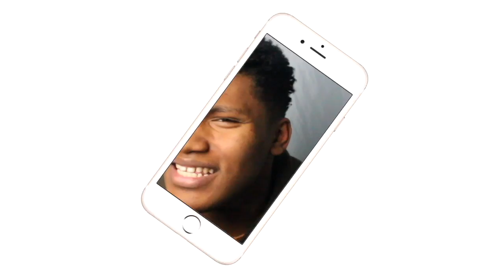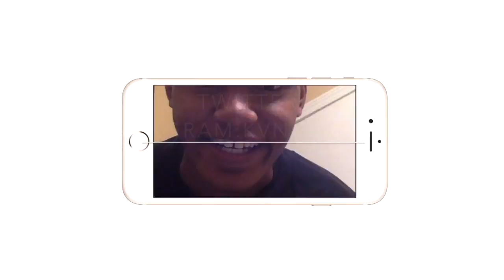Roman Reigns unleashes an all-out assault on Jinder Mahal: Raw, May 14, 2018| REACTION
ROMAN SPEARED HIM THREW A WALLL. A FREAKING WALL!
Intro/Outro: Jaden Smith Fallen
Camera: Cannon 60D
Editing Software: Imovie & Premiere Pro